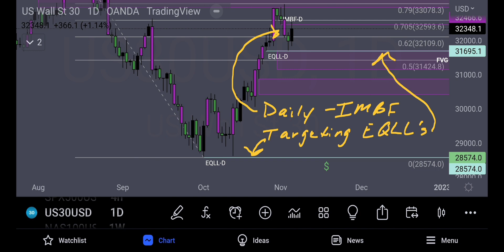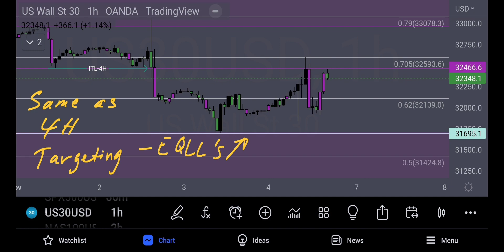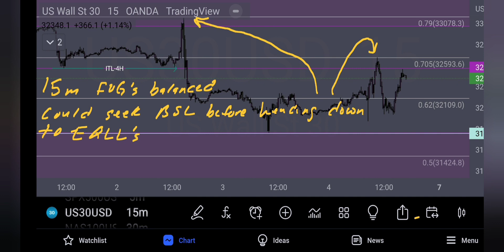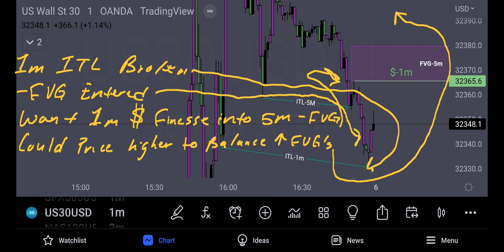US30 / DOW JONES Top Down Analysis Using Liquidity + FVG Trading Strategy (Slide Show)